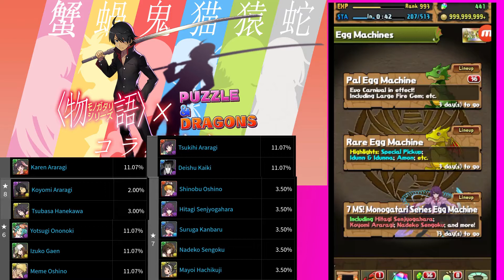[PAD] Monogatari Collab rolls!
breh...
song
【Mashup】 Everybody's Circulation - TMABird